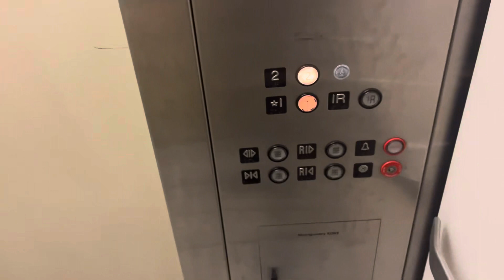MontgomeryKONE Hydraulic Elevator at Barnes & Noble at The Waterside Shops - North Naples FL